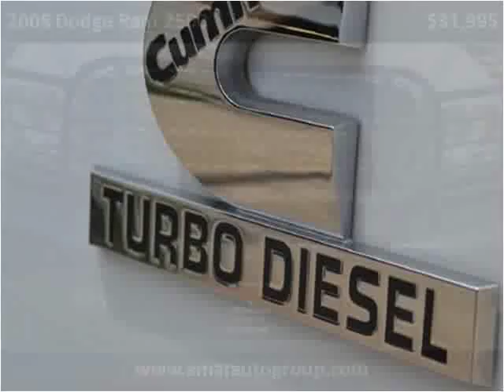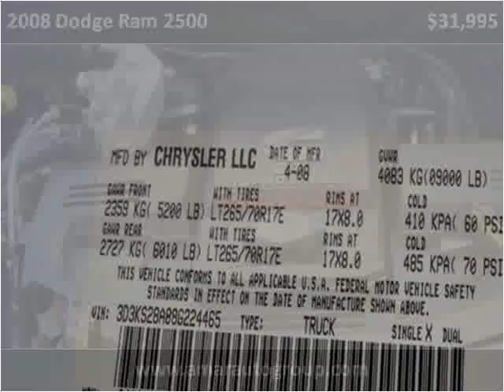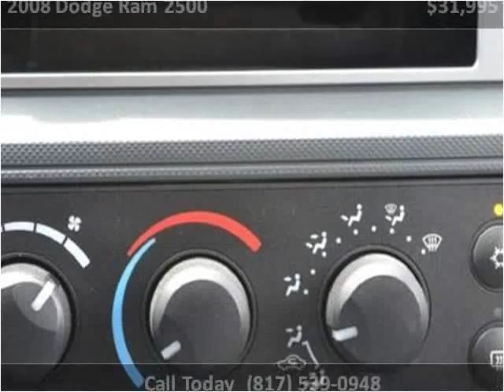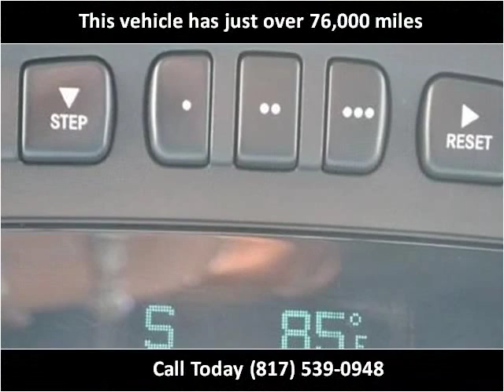2008 Dodge Ram 2500 Used Cars Mansfield TX